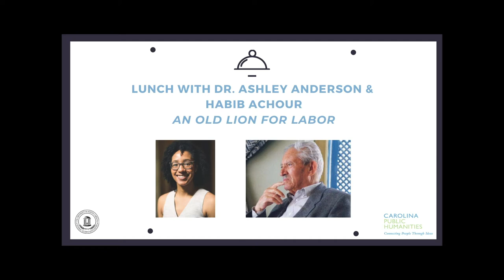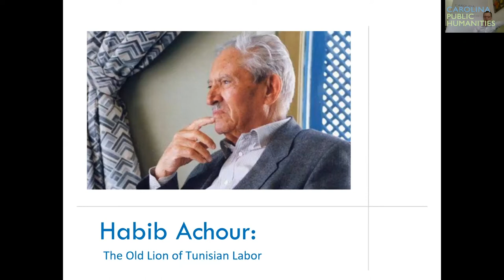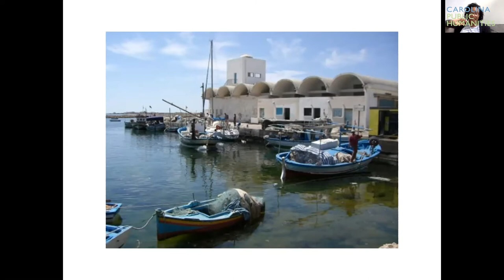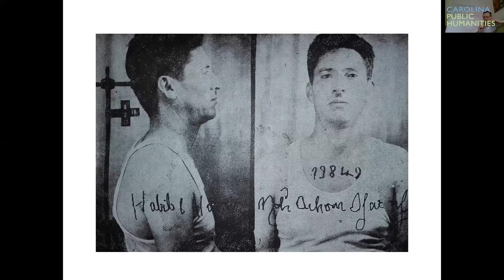Lunch with Friends & Strangers: Dr. Ashley Anderson & Habib Achour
Click in with Carolina Public Humanities’ Max Owre for Virtual Lunch With Friends and Strangers: Conversations With Faculty. Don’t miss this six-part series of one-on-one talks with Tar Heels as they discuss leading figures in history — some likely strangers, some more familiar to you — and discover new things about impressive people.

Featuring Dr. Ashley Anderson & Habib Achour